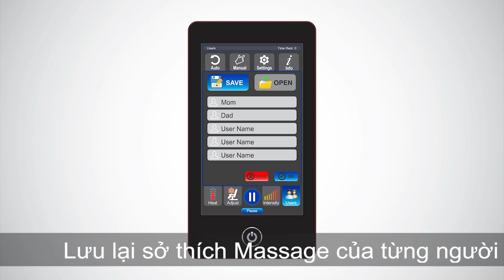"Napalm Girl" Kim Phúc: Những điều chưa từng kể về tai họa chiến tranh 50 năm trước ở Trảng Bàng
"Napalm Girl" Phan Thị Kim Phuc kể lại những điều chưa từng kể về tai họa chiến tranh đúng 50 năm trước ở Trảng Bàng, Tây Ninh